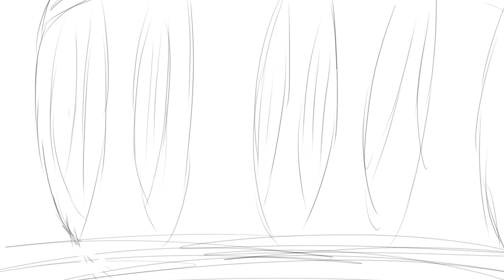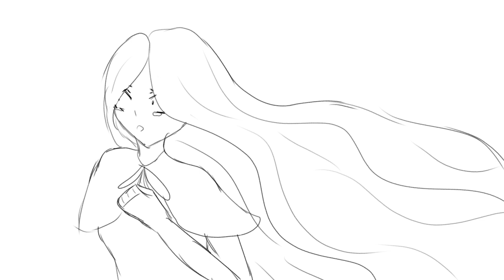Lily - Alan Walker || Animation || Music Video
This is a animation for the song Lily. This is my first animation so it may not be superb or anything but I hope you enjoy/enjoyed it!

I used
Kinemaster (for the intro)
Ibis Paint (for the art)
Openshot Editor (for editing)
Link to the music: